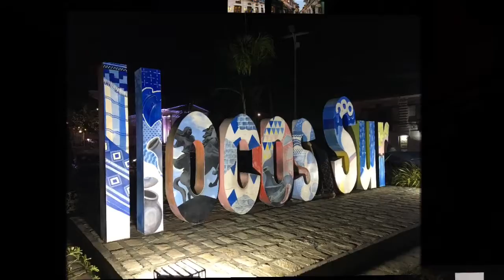gabi sa Vigan 2